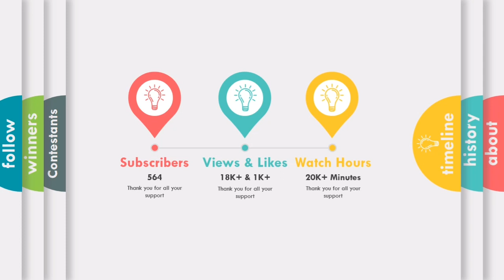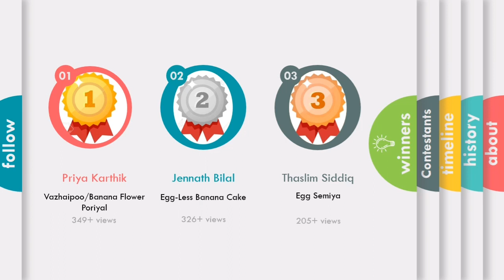We are Happy to Announce.., And the Winner is.... | e-SA Video Contest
And the Winner isssssssssssss.

En Samayal Arayil Online Video Contest link

Contestants:

1. Homemade Egg-less Banana Cake

2. Invisible fire/flame | How to use Sanitizers

3. Kids Home School Setup

4. Kerala Special Poha/Aval Milkshake

5. Egg Semiya Recipe

6. Vazhaipoo/Banana Flower Poriyal

7. Natural Water Filter / Purifier

8. Wall Painting Designs

9. Mango Jam | மாம்பழ ஜாம்

**A Real Online Video Contest by En Samayal Arayil for Independence day**

We are planning to organize online video contest for our subscribers and their family members. This is a Online video Contest, here you can showcase your talents in "Cooking, DIY video & Home furnishing videos". we will upload all your videos in our channel and based on the numbers of views winners will be announced.

Important Dates

Video Submission  : On or before 12th Aug'20 - 5PM

Winners Announcement  : 15th Aug'20 - 3PM

? ** Terms & Conditions ** ?

1. Winners will be selected based on number of views for your videos, so you can share video link in your social media and get more views.

2. Video should not exceed 8 mins

3. Don't use any brand name in this video

4. As soon as we receive your video, we will upload it in our channel so don't stick on last minute rush.

6. Refer important dates for video submission and winners announcement

Our Official Site, do follow us for more updates,